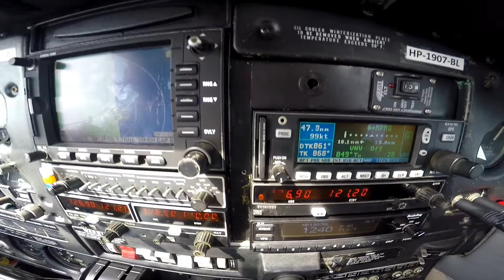Aterrizaje en Aeropuerto Alterno PanamáPacifico por Condiciones IMC en Marcos A. Gelaberth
Pa-28 HP-1907BL